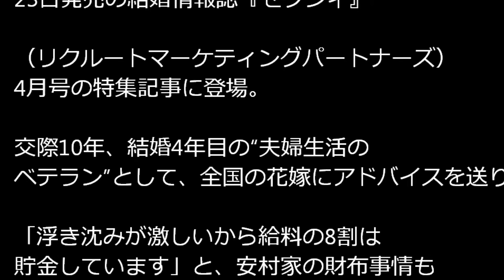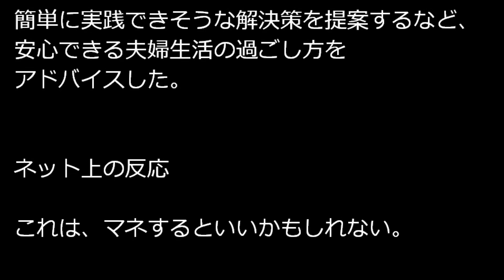とにかく明るい安村 堅実な生活に安心できる！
今稼げる情報をプレゼント！

【関連動画】
・R-1ぐらんぷり2015 「とにかく明るい安村」 予選Aグループ 2015年2月10日